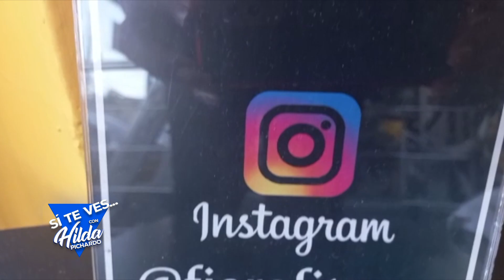BLOQUE 003 HILDA PICHARDO 4 DE FEBRERO 2023